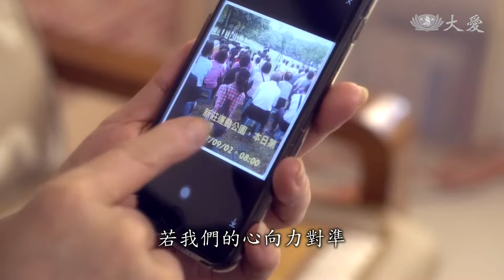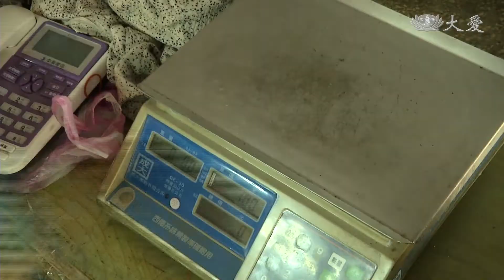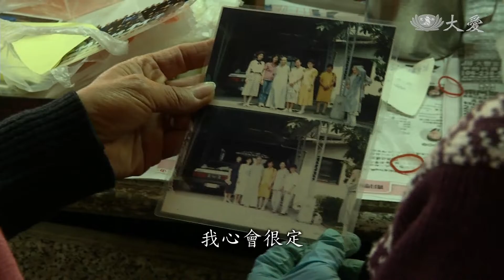靜思晨語：須臾聞 歡喜得福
在人我是非多的世間，如何將心顧好，上人在晨語中，提到，要親近佛法的智慧，明白虛實，多傳播善的語言，也能多結好緣，心境會更清明。

證嚴上人開示：「說話到底說清楚？不清楚？了解還是不了解，就這樣纏緊。」

陳阿桃：「婆婆會跟我說媳婦很浪費不會省，我就會安慰沒關係有乖就好，媳婦來洗頭 問婆婆有說什麼，我說沒說你很顧家很勤儉，這就是口中有德持平圓融 ，不要二舌撥弄是非 ，這就是安樂行，很多人都跟我說，阿桃我因為聽到你那一句話，我出來當志工，我今天委員受證，我真的很感恩也很感動，你付出是不是很快樂。」

證嚴上人開示：「若我們的心向力對準，就是把握時間利益眾生，與眾生結好緣，來生相度。」

苗栗園區拆遷，商借工務所，二十多人堅持，薰法香不斷。

證嚴上人開示：「苗栗菩薩回來跟我說，我們每天薰法，雖然園區改建，有地方用到沒地方，我們一天都捨不得漏掉，我們去跟工務組借一個角落，很簡單。」

從她的攤子前面走過，大家每個她都邀啦，邀到別人有的人說，她那個有抽成的不然哪會邀得那麼勤快。

慈濟志工 陳碧華：「不敢靠過來買就賺不了錢，那時候我會感覺說，反正那錢也不是我要用的，我是要讓你們做善事，要利益眾生的，我會這樣想我會想說，我心會很定有一天你會了解我。」

證嚴上人開示：「道理通，心徹了，了解了，世間煩惱咱沒不在意，把它放下，時時就是歡喜。」